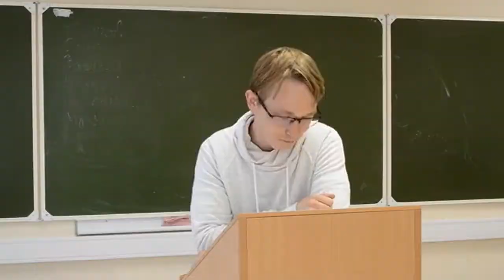Куртка Rab Batura Jacket - пуховка для высотного альпинизма и сложных погодных условий.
Куртка Rab Batura Jacket - высококачественная пуховка с мембраной для высотного альпинизма и сложных погодных условий. Одно из лучших предложений на рынке!